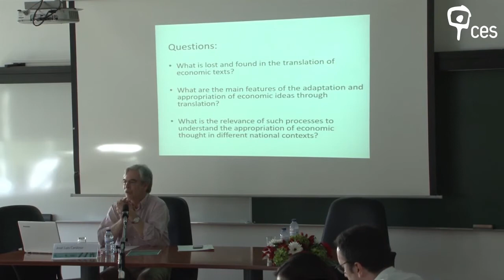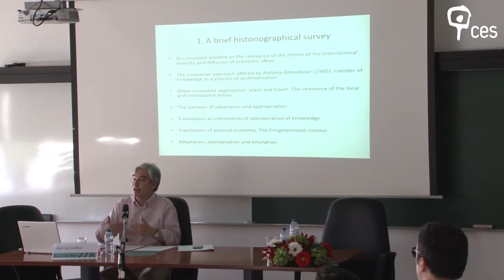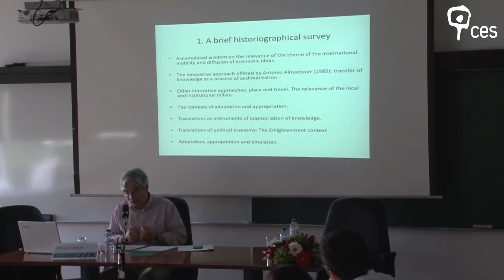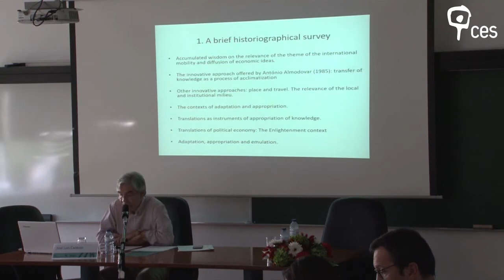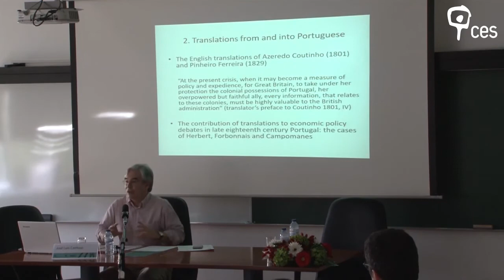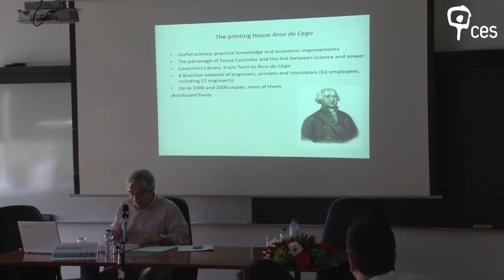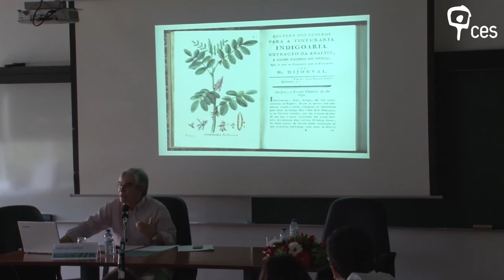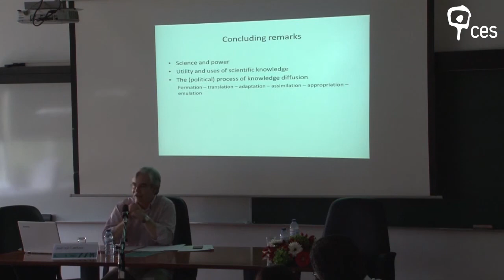The translation of economic ideas: lost and found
Translations are one of the most relevant instruments to study the processes of spread and diffusion of economic ideas. After a brief summary of conventional and innovative interpretations on the diffusion, appropriation and translation of economic ideas, the presentation deals with examples of Portuguese translations in late eighteenth and early nineteenth centuries.